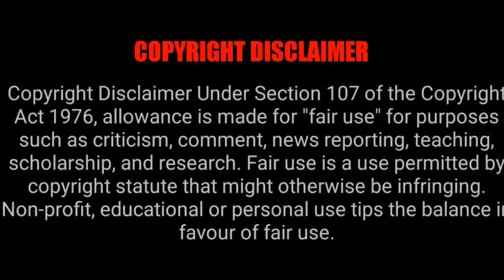Telugu Movies Going To Release In Theatre On 22 Sept 2023| Tamil Ponnu